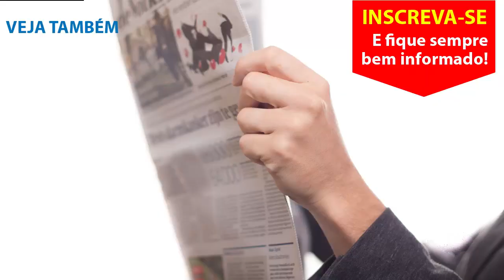Polícia prende traficantes em Arujá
Três foram presos no Barreto e um no Bairro Jardim Rincão, PM diz ser importante comunidade denunciar

► COMPARTILHA